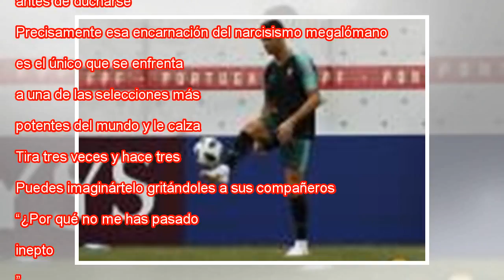El triunfo del tiburón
Messi, tras el partido Argentina-Islandia. Ricardo Mazalan AP El momento más melancólico del Mundial ha sido el penal que falló Messi contra Islandia. O el instante siguiente, cuando el mejor jugador del mundo se quedó paralizado en el área rival, at...